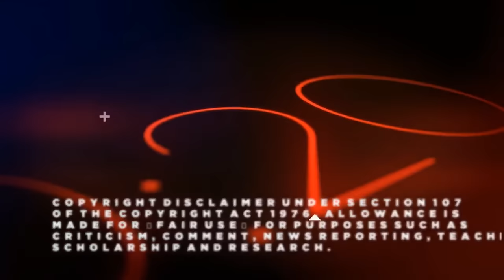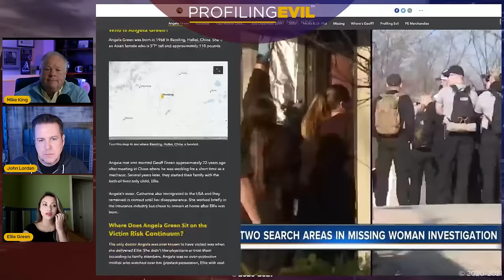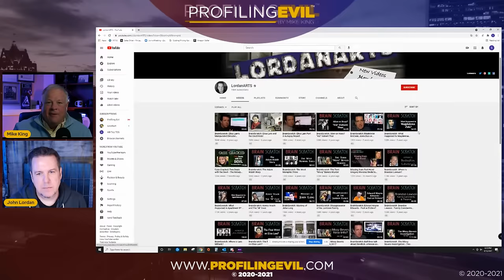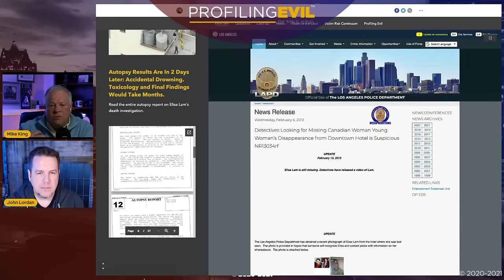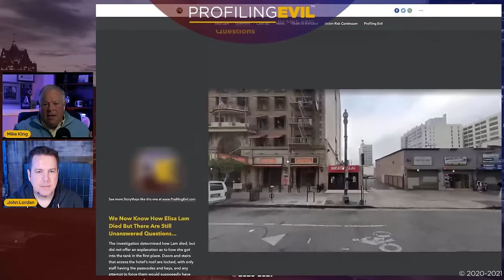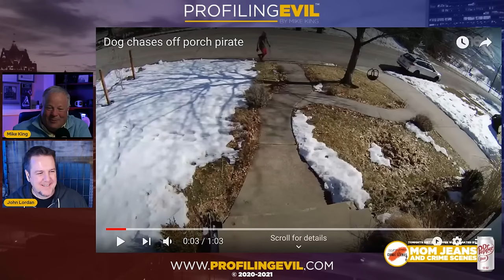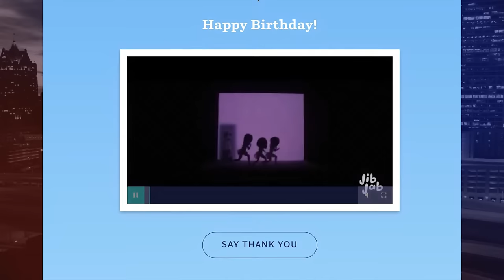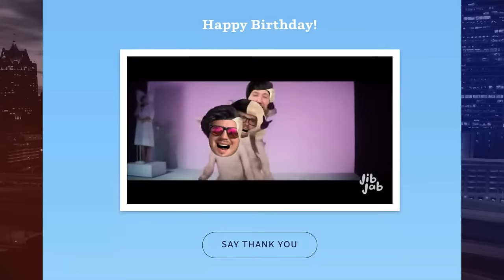Ellie Green Case, John Lordan Cecil Hotel and Youtube | 🔴 CHOIR PRACTICE #35 | Profiling Evil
Topics for tonights show:
✅ Update on the Angela Green Story and Investigation with Ellie Green
✅ Mike and John will then talk about the Netflix Series, The Vanishing at the Cecil Hotel
✅ What is LordanArts?
✅ True crime community and our responsibility as YouTubers

Ellie Green
Ellie Green is the daughter of Angela Green, On June 19, 2019, Angela Green went missing from Prairie Village, Kansas. Her daughter, Ellie Green, has decided to come forward a year later to share the story in the hopes of getting answers and raising awareness. The story of Angela Green’s disappearance is a complicated one, with a lot of conflicting information delaying the investigation.